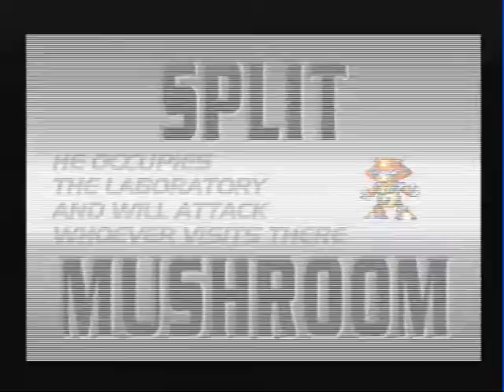LP Megaman X4 (X Story) - Parte 2: Em Busca das Peças da Armadura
Com o objetivo de colecionarmos as peças para a nossa armadura, vou de encontro aos níveis mais lixados do jogo.